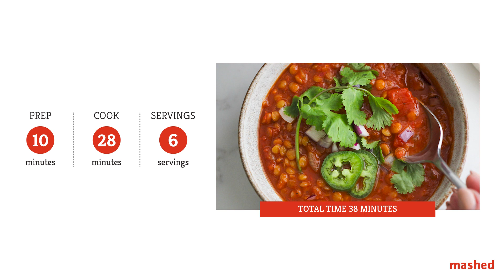Vegan But Hearty Lentil Chili Recipe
While many variations of chili feature beef or perhaps even turkey as the star protein, this vegan but hearty chili recipe takes a plant-based approach and puts lentils to good use.